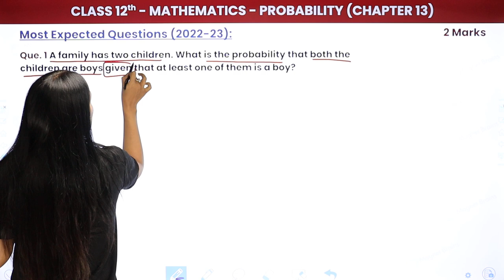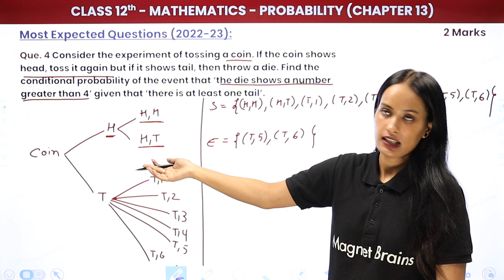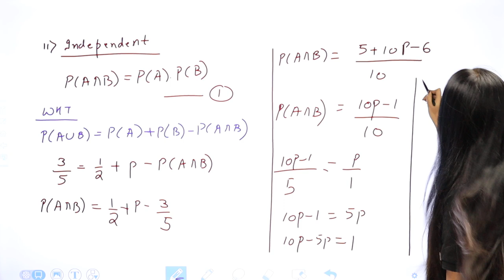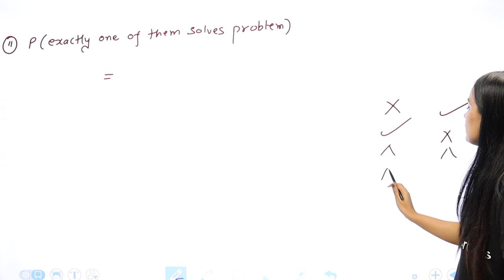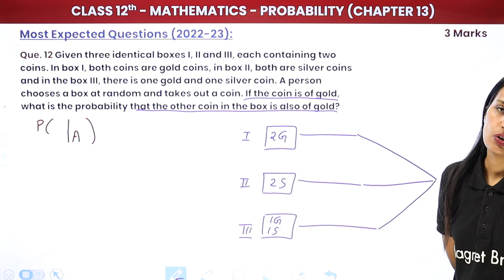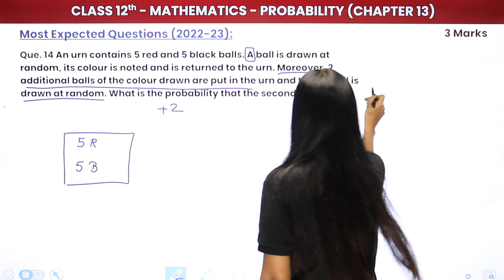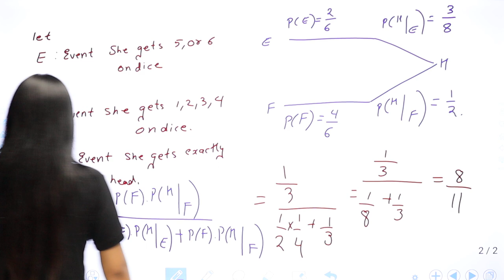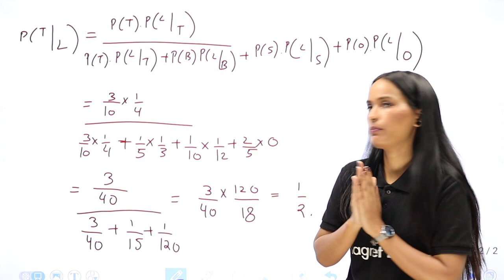Probability - Most Expected Questions (Part 1) | Class 12 Maths NCERT Chapter 13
✔️ Class: 12th
✔️ Subject: Maths
✔️ Chapter: Probability (Chapter 13)
✔️ Topic Name: Probability - Most Expected Questions (Part 1)
✔️ Topics Covered In This Video (Shivani mam): In this video, Shivani mam explains some of the most commonly asked questions on Probability. From the basic concepts like solving the simplest forms of them, to finding the basic properties, she covers it all. She also walks you through the steps of solving Probability in detail, so that you can understand better how the entire process works. Finally, she shares some helpful tips and tricks to make it easier for you to master the subject. So, don't miss out and watch this video now!
00:00 Introduction: Probability (Chapter 13)
00:32 Questions 1 to 10: Most Expected Questions: Probability
           Que. 1 A family has two children. What is the probability that both the children are boys given that at least one of them is a boy?
01:33:16 Questions 11 to 18: Most Expected Questions: Probability
                Que. 11 A person has undertaken a construction job. The probabilities are 0.65 that there will be a strike, 0.80 that the construction job will be completed on time if there is no strike, and 0.32 that the construction job will be completed on time if there is a strike. Determine the probability that the construction job will be completed on time.
03:04:25 Website Overview